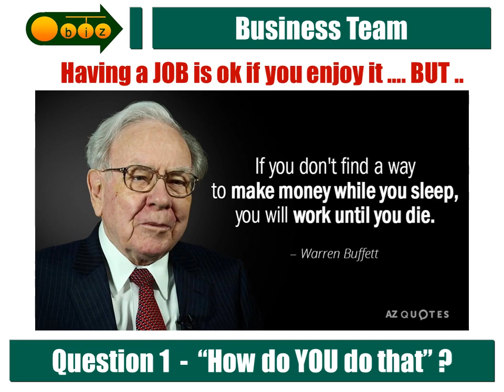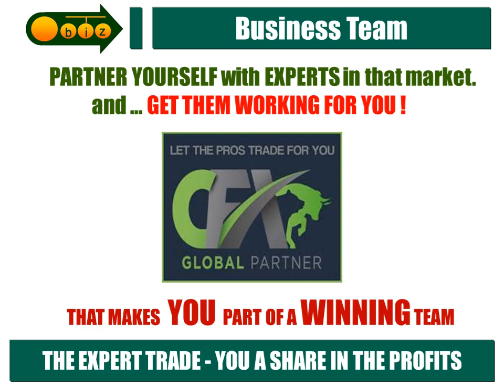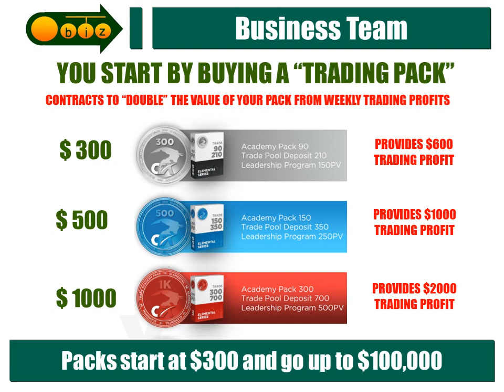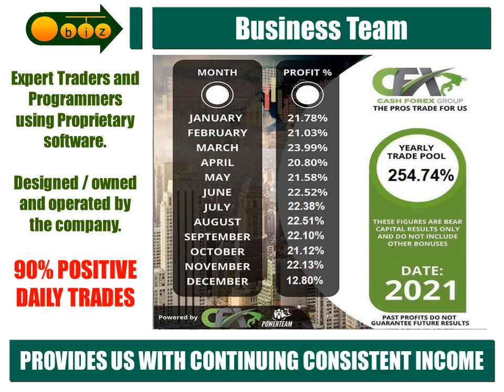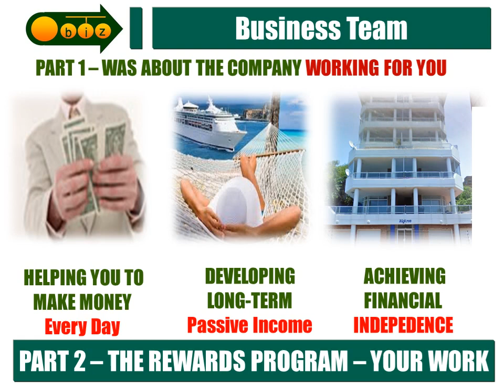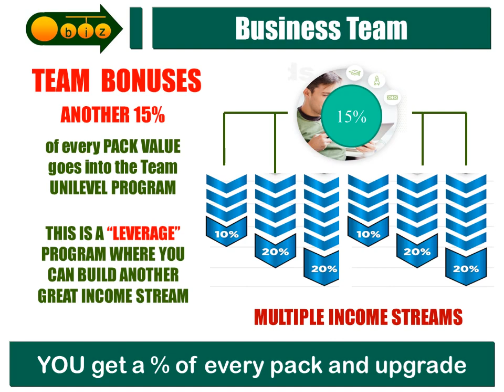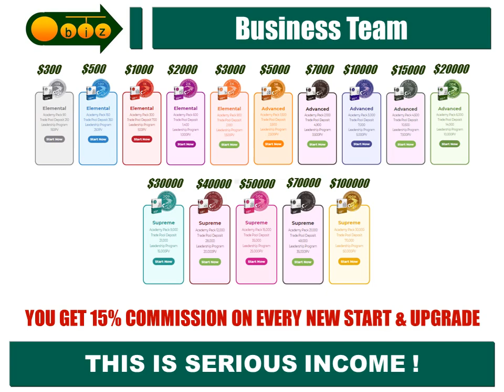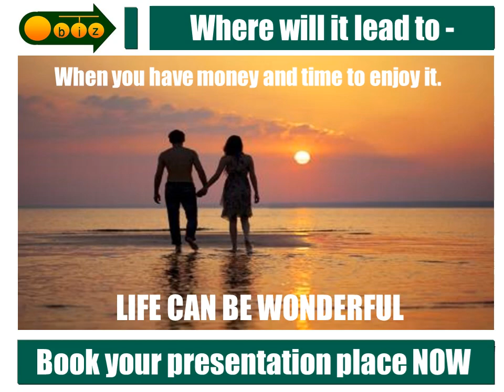BTPC PRESENTATION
Business Team Property Cooperative is a home-based, member driven organization designed to promote wealth creation for its members. It opens a door to income opportunity and ownership in the property arena, by enabling the members to develop MULTIPLE INCOME STREAMS on a part-time basis.